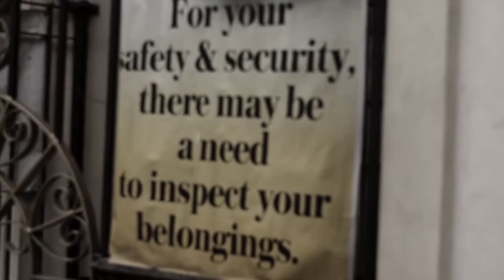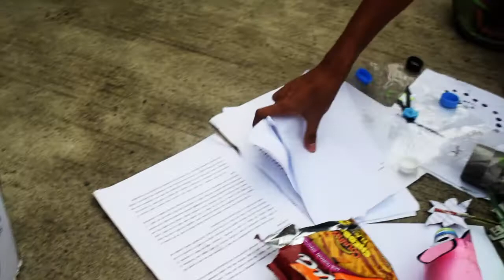"What goes around comes around" (Short film)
Short film entry for the PAMET-PASMETH Short Film Festival 2016 by: Group 2 of MT401- FEU Manila

Theme: Empowering Medical Technologists to Change the World

CREW

Director: Jester Daniel Montano
Co-director: Moilin Joyce Magdamit
Script Writers: Chaimaine Pasayan & Michelle Kate Rivera
Videographer: Jester Daniel Montano
Video Editors: John Kenneth Espineda
Location Scout: Michelle Kate Rivera, Charmaine Pasayan, & Ian Suficiencia

CAST

Giema Macabales
Junelimar Mergullas
Frishan Hazel Olazo
Kimberly Joy Onguda
Jeune Marc William Paclibar
Justine Paulo Paguio
Bernadette Ramos
Raycille Marie Ramos
Edson Rodriguez
Karla Rubin
Michael James Salas
Catheleyn Santos
Shainah Mae Tutanes
Keziah Faye Valdez
Grace Villanueva